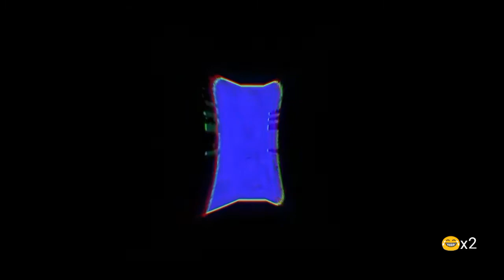Ice Scream 4 Trailer with Funny Weird Edit😂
My Cool Recoders🧨
🧨Game Screen Recorder
🧨AZ recorder